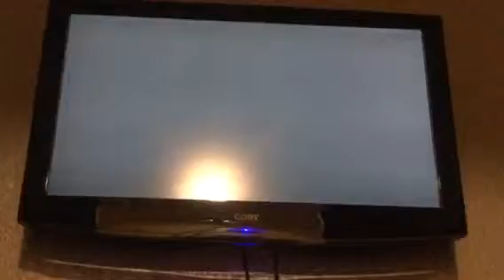Part two team up